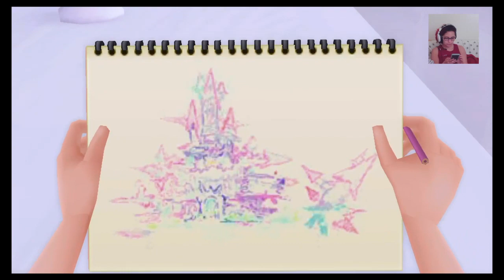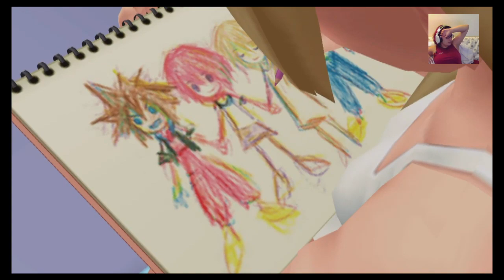Kingdom Hearts RE: Chain of Memories (Part 1)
We have completed Kingdom Hearts Final Mix and are now on KH Re: Chain of Memories! Let the adventure continue!